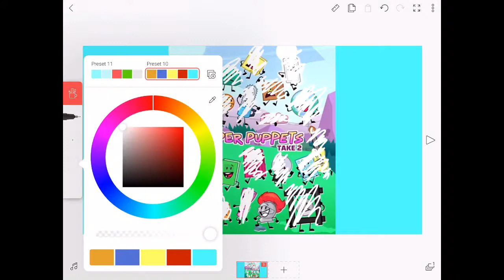Paper puppets take 2 my way(with music)